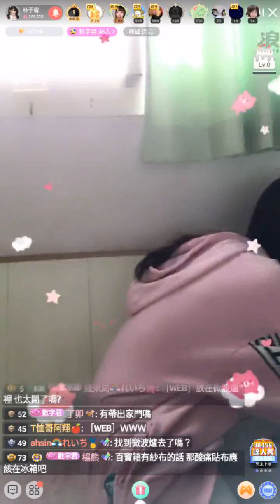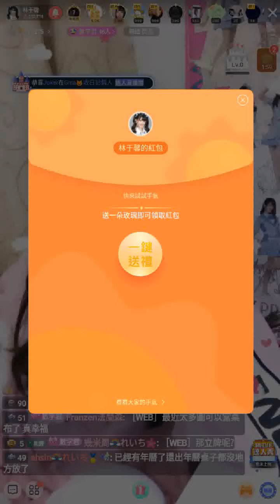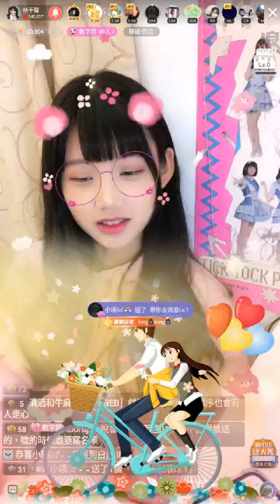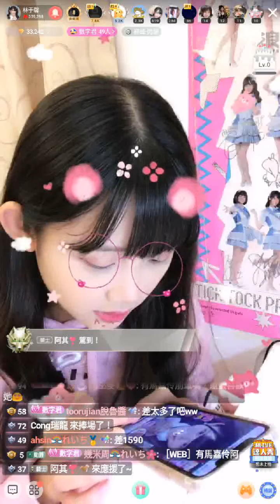220110 AKB48 Team TP 林于馨 (含留言)